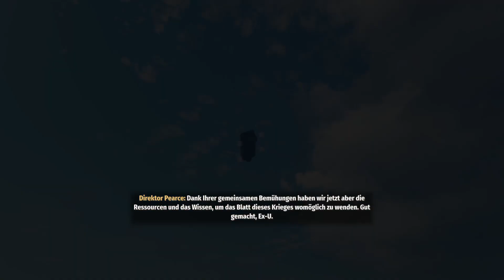Second Extinction #03 ⚔ Dem T-Rex geht's an die Eier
ÜBER DIESES SPIEL (von Epic):

Große Karte. Große Dinosaurier. Große Waffen. Allein oder mit Freunden stellst du dich einer ständig wechselnden Bedrohungsstufe. Second Extinction ist ein Online-Koop-Egoshooter mit Biss.

💥 EINE NEUE ART VON MULTIPLAYER-SHOOTER MIT GROSSER KARTE

❗ Das Ziel ist einfach: Erobere die Erde zurück. ❗

In Second Extinction stellst du dich Horden mutierter Dinosaurier allein oder mit bis zu zwei Freunden. Einzelspieler aufgepasst: Second Extinction ist für Gruppen designt. Nur die Stärksten überleben.

💥 EARLY ACCESS IST NUR DER ANFANG
Das Ziel von Early Access ist auch sehr einfach: Wir arbeiten mit der Community zusammen, um das beste Spiel zu erschaffen.
Wir wollen dein Feedback laut und deutlich hören, denn unsere Community ist ein wichtiger Teil des Entwicklungsprozesses.
Aber auch so erwartet dich von Anfang an eine Menge: sechs Helden, zwölf Waffen (mit je fünf Verbesserungsstufen) und sechs Missionen – plus ein paar irre Nebenquests – in mehreren Regionen auf unserer großen Karte.

💥 WERDE TEIL DER KRIEGSBEMÜHUNGEN, FORME DIE ZUKUNFT
Unser Motto ist: Spieler gewinnen Kämpfe, Communitys Kriege. Das trifft nirgendwo so zu wie bei unserem „Kriegsbemühungen“-Feature. Jede Region unserer großen Karte hat eine einzigartige Bedrohungsstufe. Diese kann gesenkt werden, wenn genug Spieler Missionen und Aktivitäten erfolgreich abschließen. Auch die Dinosaurier sind nicht faul und konzentrieren ihre Anstrengungen da, wo du nicht bist.

Jede Woche erntet die Community die Früchte ihrer Arbeit oder spürt die Folgen ihrer Inkompetenz. Verlierst du die Kontrolle über die Bedrohungsstufe, erwartet dich ein besonders schweres Ausbruchsevent.

💥 Mit Second Extinction spielst du nicht nur einen weiteren Koop-Shooter.
Du gehst mit uns auf eine Reise, auf der du die Erfahrung formst. Jedes bisschen Feedback und jede Mission, die du spielst, ist wichtig. Also worauf wartest du noch? Der Kampf um die Rückeroberung der Erde beginnt hier.

TITEL: Second Extinction™
GENRE: Aktion, Early Access
ENTWICKLER: Systemic Reaction™
PUBLISHER: Systemic Reaction™
VERÖFFENTLICHUNG im EA: 13. Okt. 2020

SYSTEMANFORDERUNGEN:
Setzt 64-Bit-Prozessor und -Betriebssystem voraus
Betriebssystem: Windows 10 (64-Bit versions)
Prozessor: Intel Core i7-4770 or AMD Ryzen 5 1600X
Arbeitsspeicher: 16 GB RAM
Grafik: Nvidia GTX 1070 8 GB or AMD Vega 56 8GB
Speicherplatz: 50 GB verfügbarer Speicherplatz